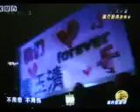春天里（电影十字街头插曲）【WX】（费玉清 / 甫人）.AVI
采用《春天里（电影十字街头插曲）》费玉清 演唱视频， 甫人加入重唱，重新录制而成。